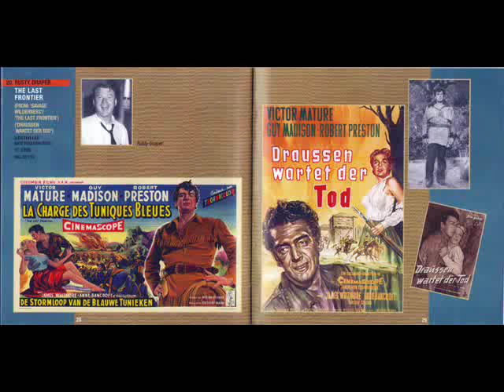●{Rusty Draper}● ''The Last Frontier'' (from 'Savage wilderness').wmv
"The Last Frontier" (Desierto salvaje)

Director : Anthony Mann
Año : 1955
Canción : Rusty Draper "The Last Frontier"
Fotografía : William C. Mellor

Reparto:

Victor Mature (Jed Cooper), Guy Madison (Capitan Glenn Riordan), Robert Preston (Coronel Frank Marston), James Whitmore (Gus), Anne Bancroft (Corinna Marston), Russell Collins (Capitán Bill Clarke), Peter Whitney (Brigada Decker), Pat Hogan (Mungo), Guillermo Calles (Alce Moteado), Manuel Dondé (Nube Roja).

(Western Negro).